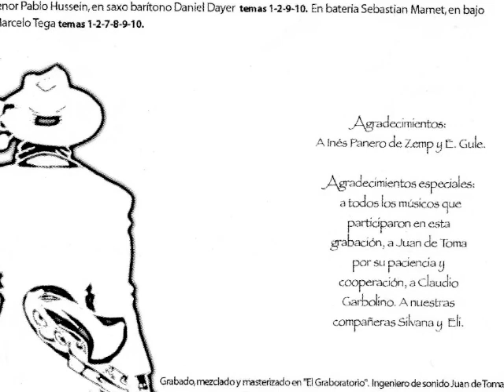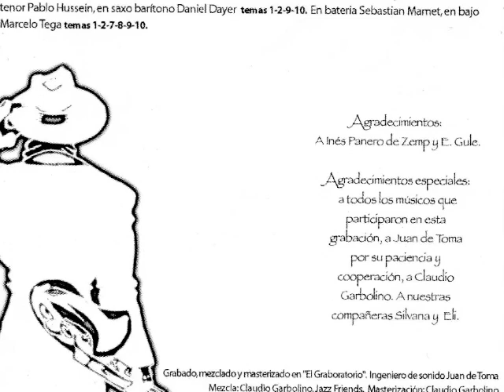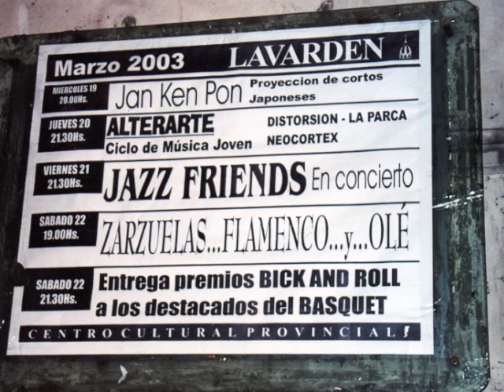NUNCA TUVO NOVIO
TANGO COMPUESTO POR AGUSTIN BARDI. ORQUESTADO PARA NONETO DE JAZZ POR CARLOS MARIANO GANTUS. MUSICOS:
PEDRO CASIS, TROMPETA
VICTOR MALVICINO, SAXOS ALTO Y SOPRANO
CHARLIE AVEDUTTO, SAXO ALTO
SAXO TENOR, PABLO HUSSEIN
SAXO BARITONO, DANIEL DYER
BAJO ELECTRICO, MARCELO TEGA
BATERIA, SEBASTIAN MAMET
GUITARRA, MARTIN NEMCOVSKY
GUITARRA Y DIRECCION, CARLOS MARIANO GANTUS
GRABADO EN ESTUDIO " EL GRABORATORIO", ROSARIO ARGENTINA DURANTE FEBRERO DEL 2003